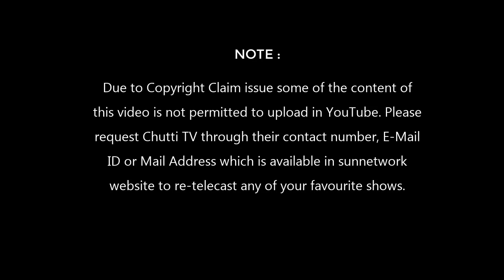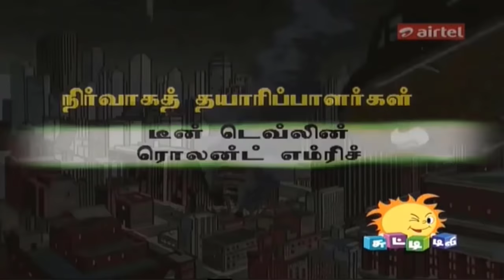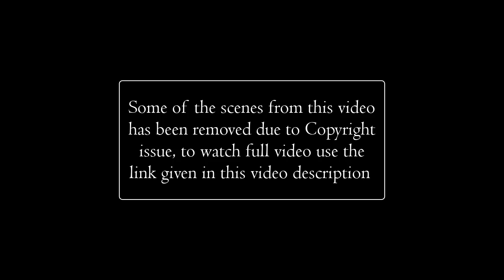Godzilla - Chutti TV (Download link in Description)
Godzilla battles a large group of giant monsters. The show tracks Godzilla and team H.E.A.T. around the planet battling new mutations and other supernatural beasts.